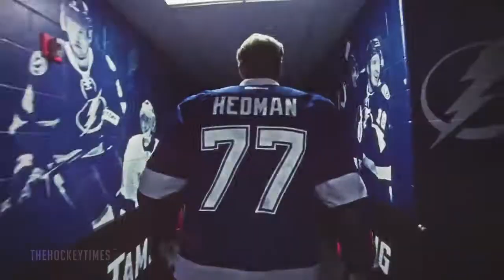NHL Hype 2015-16 // AVSTIN JAMES - We Rise Alive (Logic X San Holo)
Compilation of the best nhl highlights mainly from this year.

Random Crap to pull views:

David Perron - New York Islanders
Eric Nystrom - Washington Capitals
Jordan Staal - Philadelphia Flyers
Jason Spezza Montreal Canadiens
Jaromir Jagr - Phoenix Coyotes
Jamie Benn - Columbus Blue Jackets
Jeff Skinner - New York Rangers
Ilya Kovalchuk - Philadelphia Flyers
Ilya Kovalchuk - Buffalo Sabres
Mario Lemieux - New Jersey Devils
Alex Ovechkin - Phoenix Coyotes
Pavel Datsyuk - Chicago Blackhawks
Patrick Kane - Minnesota Wild
Claude Giroux - New York Islanders
Damien Brunner - Columbus Blue Jackets
Zach Parise - Chicago Blackhawks
Ryan Callahan - Winnipeg Jets
Mark Giordano - Calgary Flames
Jordan Eberle - Calgary Flames
Bobby Ryan - Nashville Predators
Antti Niemi - Los Angeles Kings
Roberto Luongo - Chicago Blackhawks
Alex Ovechkin - Montreal Canadiens
Taylor Hall - Columbus Blue Jackets
John Tavares - Pittsburgh Penguins
David Steckel hit Sidney Crosby - Pittsburgh Penguins
Brian Campbell hit R.J. Umberger - Philadelphia Flyers
Tim Thomas - Toronto Maple Leafs
Justin Peters - Boston Bruins
Antti Niemi - Vancouver Canucks
Sergei Bobrovsky - Edmonton Oilers
Evgeni Malkin - Carolina Hurricanes
Pavel Datsyuk - Nashville Predators
Patrick Kane - Vancouver Canucks
Antti Niemi - Chicago Blackhawks
Vincent Lecavalier - Philadelphia Flyers
Logan Couture - Detroit Red Wings
Jeff Reimer - Vancouver Canucks
Steve Yzerman pass Mike Knuble - Edmonton Oilers
Patrick Kane - St. Louis Blues
Martin St. Louis - Chicago Blackhawks
Matt Duchene - Pittsburgh Penguins
Evgeni Nabokov - Detroit Red Wings
Matt Hendricks - Philadelphia Flyers
Antti Niemi - Detroit Red Wings
Martin St. Louis - Buffalo Sabres
Mason Raymond - Washington Capitals
Sam Gagner - Chicago Blackhawks
Patrick Kane - Dallas Stars
Mike Ratchuk - HC Orli
Sidney Crosby - New York Islanders
Sidney Crosby - New Jersey Devils
Zach Parise - Toronto maple Leafs
Alex Ovechkin - St. Louis Blues
Torrey Mitchell - Dallas Stars
Sidney Crosby - Ottawa Senators
Daniel Sedin - Calgary Flames
Alex Ovechkin - New York Rangers
Ryan Nugent-Hopkins - Nashville Predators
Roberto Luongo - Edmonton Oilers
Mike Smith - Edmonton Oilers
Joey MacDonald - Vancouver Canucks
Marian Gaborik - Anaheim Ducks
Tim Thomas - Montreal Canadiens
Martin Brodeur - New York Islanders
Evgeni Malkin - Tampa Bay Lightning
Logan Couture - New York Rangers
Tommy Wingels - Chicago Blackhawks
Tomas Hertl - New York Rangers
Thomas Vanek - Buffalo Sabres
Ben Eager - Dallas Stars
Justin Williams - Tampa Bay Lightning
Alex Burmistrov - Washington Capitals
Blake Wheeler - St. Louis Blues
Patrick Kane - Detroit Red Wings
Alex Ovechkin - Pittsburgh Penguins
Pavel Datsyuk - Tampa Bay Lightning
Joe Thornton pass Patrick Marleau - Dallas Stars
Kyle Wellwood - Edmonton Oilers
Sam Gagner - Detroit Red Wings
Jonathan Toews - Colorado Avalanche
Evgeni Malkin - New Jersey Devils
Sidney Crosby - New York Rangers
Alex Ovechkin - Dallas Stars
Alex Ovechkin - Toronto Maple Leafs
Daniel Sedin pass Brad Lukowich - Buffalo Sabres
Ilya Kovalchuk - Carolina Hurricanes
Boyd Gordon blocked shot - Columbus Blue Jackets
Ryan Callahan blocked shot - Winnipeg Jets
Nicklas Backstrom blocked shot - Tampa Bay Lightning
Tim Brent blocked shot - Carolina Hurricanes
Matt Duchene - Edmonton Oilers
Pavel Datsyuk - Anaheim Ducks
Steven Stamkos - Chicago Blackhawks
Ed Belfour - Detroit Red Wings
Matt Duchene - Nashville Predators
Milan Michalek - Ottawa Senators
Evgeni Nabokov - Dallas Stars
Christian Ehrhoff - Edmonton Oilers* Los Angeles Kings Win The 2014 Stanley Cup - Alec Martinez Double Overtime Goal Martinez wins the Stanley Cup for Kings in 2OT 2013 Chicago Blackhawks - Two Goals In 17 Seconds To Win The Stanley Cup Blackhawks strike twice in 17 seconds 6/24/13 Last 2 Minutes Of Game. Game #6 SCF. Chicago 3 Boston 2. Chicago Wins The Stanley Cup. 6/24/13 dave bolland brian bickell goal stanley cup finals Tom Wilson Hit on Brayden Schenn (12/17/13) Tom Wilson Hit/Charging on Brayden Schenn. Philadelphia Flyers vs Washington Capitals. NHL Hockey (12/17/13) 14 Minutes of Pissed Off Goalies Lundqvist makes a twirling blocker save New York Rangers goalie Henrik Lundqvist makes an acrobatic blocker save as he knocks out a puck headed for the net to keep the Canadiens off the board. Granlund dives to score OT winner in mid-air Top 10 - Hockey Coaches Gone Wild Top 10 - NHL Goalie Saves Top 10 NHL Non-Goalie Saves (HD) Top 10 Unlikely Hockey Moments Of All-Time